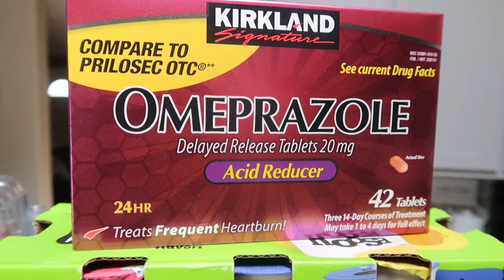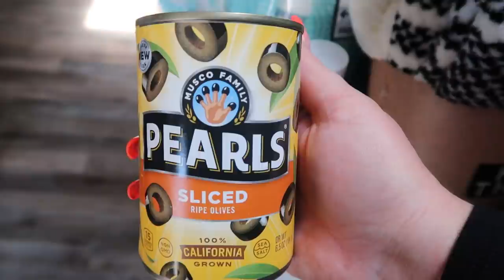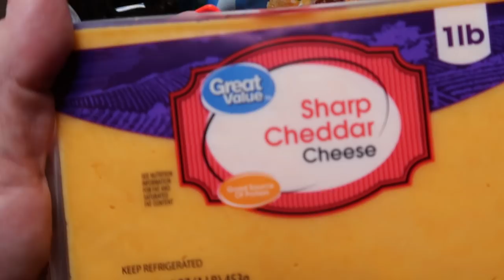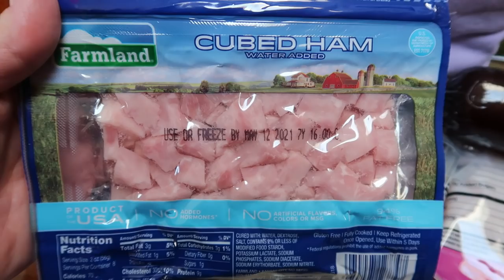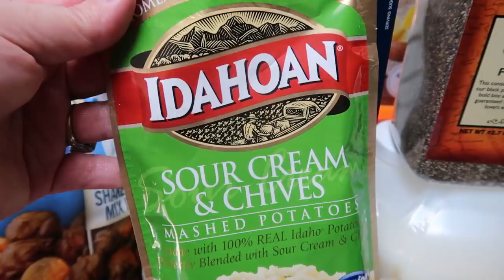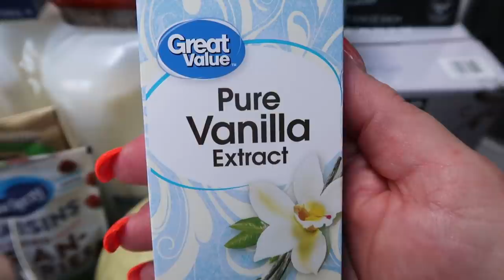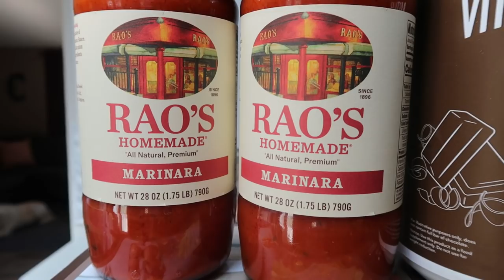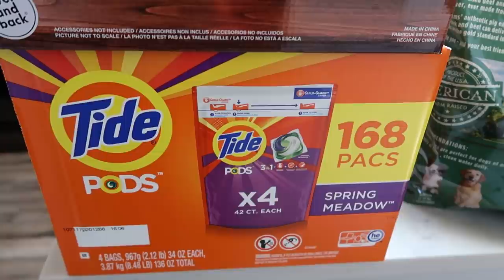MASSIVE WW GROCERY HAUL FOR WEIGHT LOSS - NEW FOOD FINDS!! - WEIGHT WATCHERS!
HAPPY SATURDY!! I have a MASSIVE stock up haul from both Costco & Walmart! Plus. new food finds! Enjoy! XO

🎉NUTRITION CHANNEL!!! 🎉

130 calorie healthy snack packs | 4 Smart Points | 8-9g protein | low sugar | gluten free | non-GMO | kosher

Code- jennswwjourney

Code- jennswwjourney

💌HAPPY MAIL!!!💌
Jenn Clayton